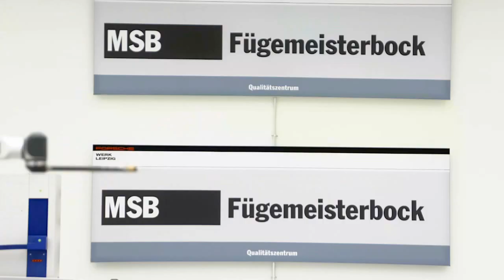Quality at Porsche - Clip 2016